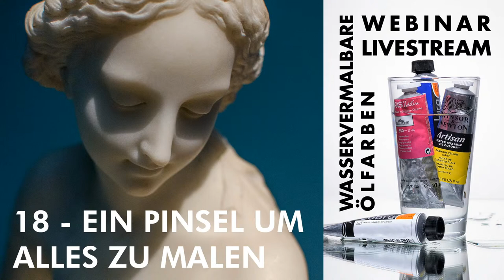WASSERVERMALBARE ÖLFARBEN - 18. EIN PINSEL UM ALLES ZU MALEN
Dies ist der achtzehnte Teil des Webinars Wasservermalbare Ölfarben.
Dieses Farbsystem ist in den letzten Jahren immer beliebter geworden und in meinen Malkursen verwenden die TeilnehmerInnen immer öfters diese Farben. Auch hier auf Youtube habe ich die Rückmeldung bekommen diesen Farben ein Webinar zu widmen.

In diesem Teil des Webinars werde ich ich einen kleine Übung machen, in der ich einen relativ großen Pinsel verwende um diese entzückende Büste zu malen. Dadurch kann man schnell die Flächen schließen und mit deinen guten Flachpinsel ist es auch möglich ins Detail zu gehen.

Wenn Ihr die Vorlagen verwendet oder andere Bilder im Zusammenhang mit den Webinar postet, dann verwendet doch bitte den Hashtag

Die weiteren Termine werden jeweils Mittwochs um 20:30 Uhr stattfinden.

Das Webinar ist grundsätzlich kostenlos. Jedoch wenn es Euch etwas wert ist, dann könnt Ihr mich freiwillig hier unterstützen